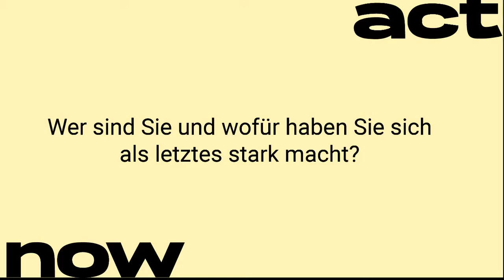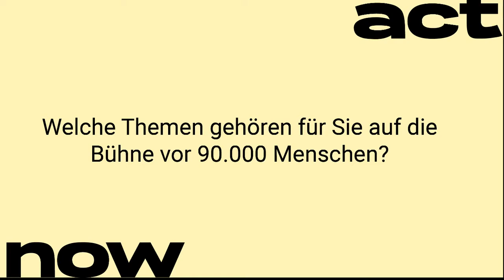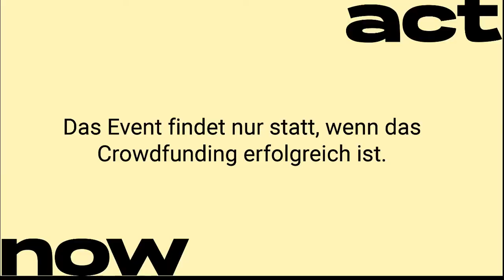- Prof. Dr. Günter Faltin, Hochschullehrer und Unternehmensgründer⁠ ⁠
Weniger wird mehr!

Wirtschaftswachstum galt uns lange als Allheilmittel gegen die Probleme der Gegenwart: Arbeitslosigkeit, Staatsverschuldung, soziale Ungleichheit. Auf einem begrenzten Planeten kann es aber kein unbegrenztes Wachstum geben. Der Klimawandel ist uns ein Attest über diesen Umstand. Er verweist uns auf die Endlichkeit des Wachstums und auf die Notwendigkeit, unsere Gesellschaft und Wirtschaft nach alternativen Metriken zu gestalten. Postwachstum nennen das Ökonomen wie Prof. Günther Faltin. Faltin ist Hochschullehrer für Entrepreneurship und beschäftigt sich in seinen Büchern mit einer Welt jenseits des Habens. ⁠
Man müsse es wie Konrad Adenauer (Bundeskanzler zwischen 1949 und 1963) halten, sagt uns Faltin im Gespräch: „Man muss die guten Argumente beharrlich wiederholen.“⁠
Am 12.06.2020 ziehen wir ins Olympiastadion ein, um das zu tun. Wirst du dabei gewesen sein?⁠